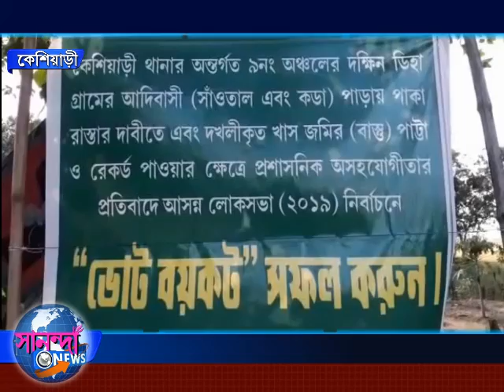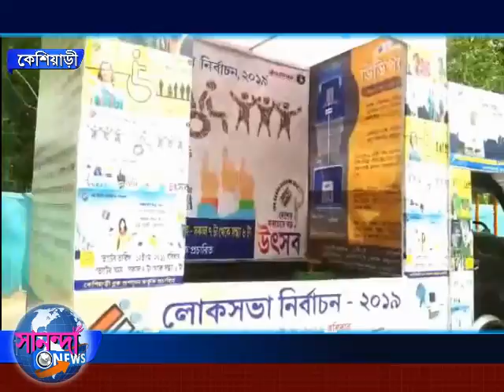SANANDA NEWS 29 APRIL 2019